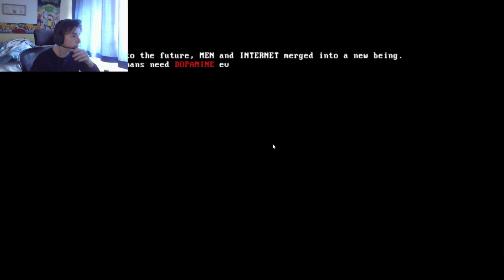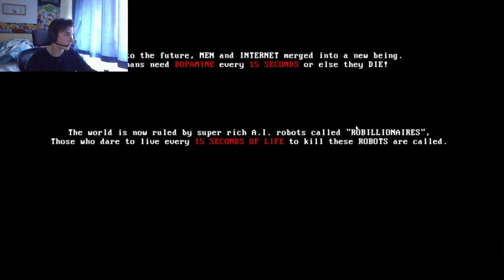THE MOST VIOLENT GAME ABOUT KILLING ROBOTS IVE EVER PLAYED (mullet madjack) ft: Benyplays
warning very violent